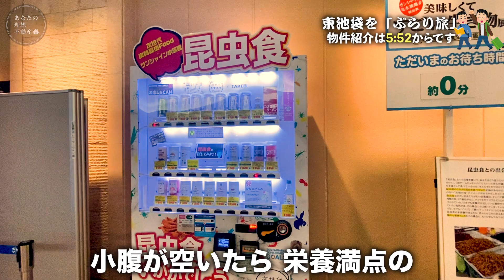【激安物件】間取りおかしくね!?たった家賃2.5万円の謎の家がヤバすぎた件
池袋で家賃2.5万円は破格じゃない??

2ヶ月以内にお引越しを検討の方はこちらまで！

※掲載物件は募集状況やタイミングによって既に
成約済みの場合がありますのでご了承ください🙇‍♂️

より条件の良い類似物件もご紹介可能ですので

【今回のお部屋】
間取り：1R 7.62㎡
賃料    ：賃料2万5000円　共益費 無し
最寄駅：東京地下鉄副都心線 / 雑司ヶ谷駅徒歩9分